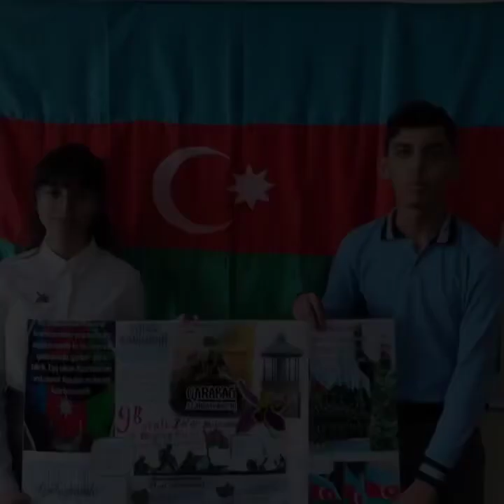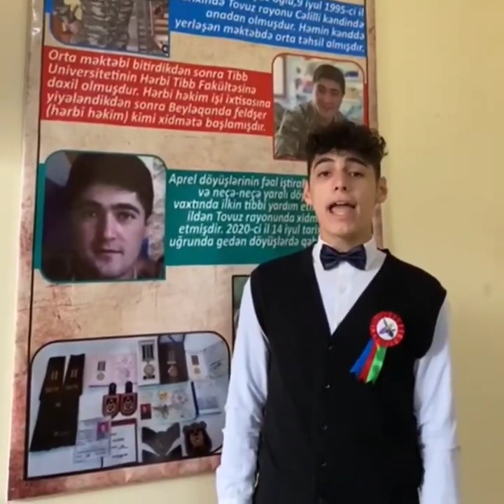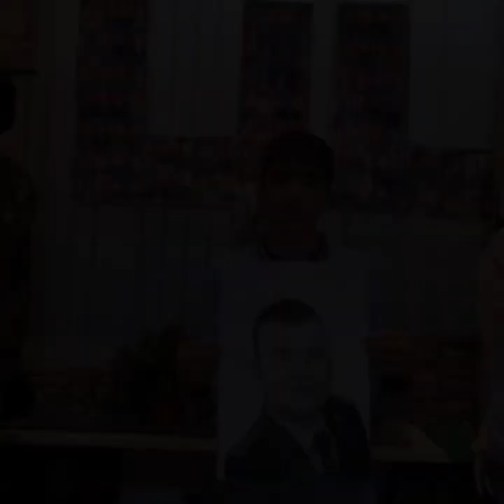69 nömrəli tam orta məktəbin 9 b sinif şagirdlərinin təqdimatında "8 Noyabr- Zəfər Günü"